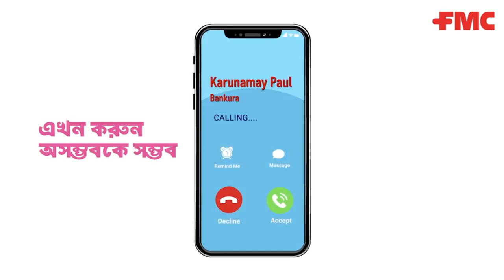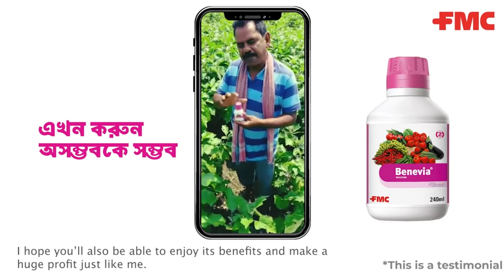Benevia Insecticide Field Performance | BigHaat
Benevia (CYANTRANILIPROLE) insecticide provides cross spectrum protection against Fruiting vegetable pests and Cucurbit pests.

Video Courtesy: FMC